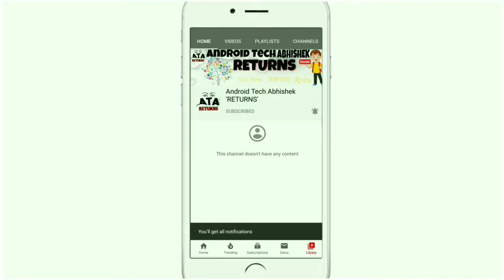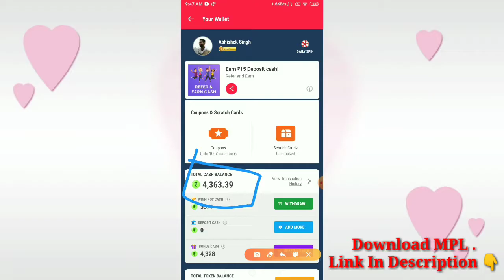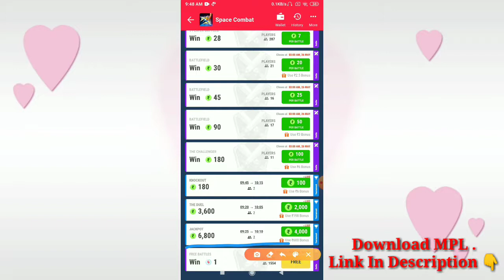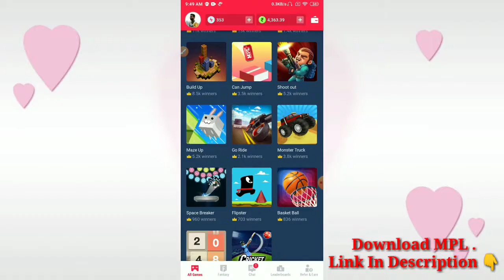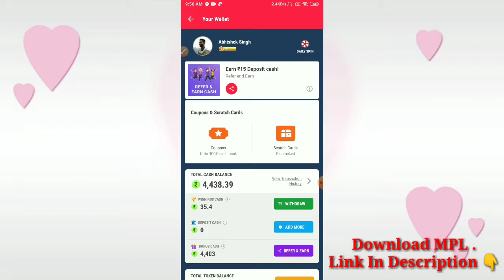How to earn money On MPL | DOWNLOAD MPL EARN MONEY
Maine aapko is video me bataya ki aapko kaise MPL pe daily 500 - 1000 rupees jeetna hai.
MPL ko download karein and login karke aap game khelkar aap lakho rupees jeet sakte ho.

How to download MPL,
Mpl best winning tricks,
Mpl game kaise khelein,
How to play mpl game,
Play mpl game,
Best mpl tricks,
How to play free fire on mpl,
Play free fire on mpl,